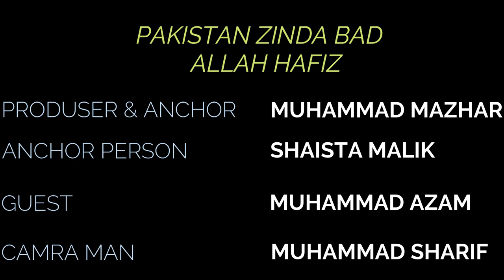FAKHR E PAKISTAN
Professor Dr Mohd Ashraf Nizami Is First Professor Doctor to perform knee surgery in Pakistan . he is phd (orthopedics & trumatology )